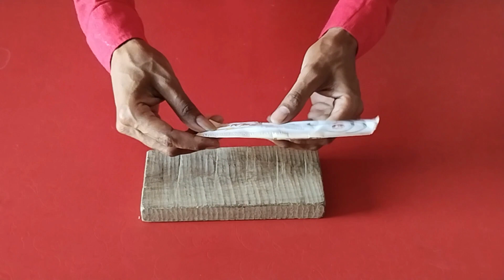घर पर किट सोल्डरिंग मशीन कैसे बनाएं/iron Machine kaise banaen/automatic soldering kaise Karen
solding machine ke andar kya kya hota hai/soldering remover machine kaise banaye/automatic Ranga kaise lagaen/soldering machine ko ghar per kaise banaen/machinon ki repairing kaise karen/desi iron Machine kaise banaen/soldering remover machine ko ghar per kaise banaen/machinon ki repairing kaise karen/sabse sasti soldering machine kaise banaye/desi kaja kaisi hoti hai